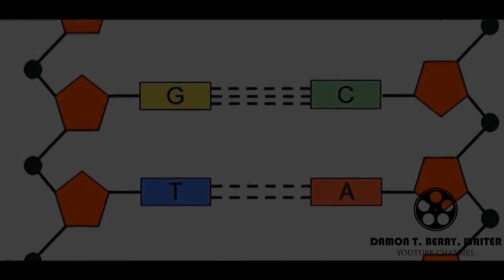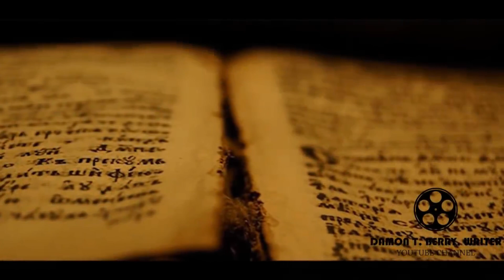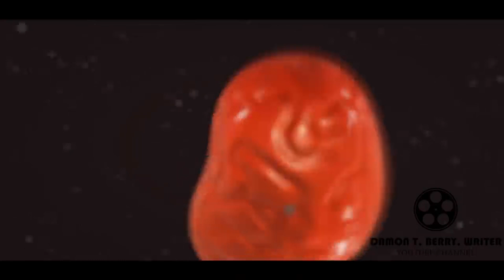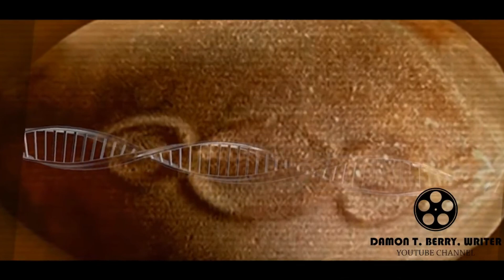THE KNOWLEDGE OF THE FOREVER TIME 4 | THE PROMETHEUS STONE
In this invitation, the most sacred knowledge of all time is revealed to the world. This revolutionary unveiling of wisdom is so powerful that it will transform everything in our world. This is the famed and prized knowledge that will allow human beings to live for an eternity. Ancient an aged rocks have been carrying this secret for more than 100,000 years, and now we can finally read them. Each rock is a Prometheus Stone, and within each stone is the knowledge of Immortality.